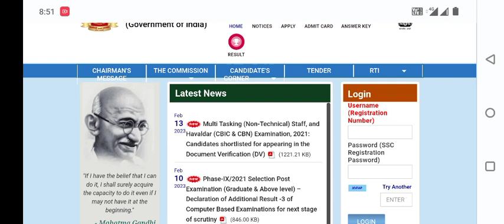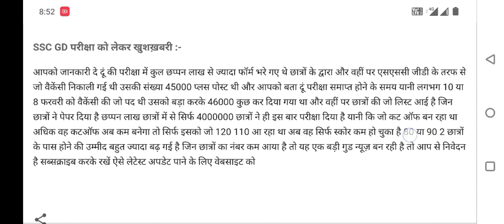SSC GD vacancy 2023 | ssc ने खुश कर दिया GD ke छात्रों को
ssc gd 2023 result date जारी | ssc gd resute kab ayega today news